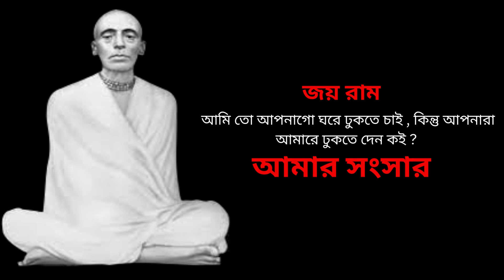আমার সংসার#unvocal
শ্রী শ্রী রাম ঠাকুরের লীলামাধুরী

ডিসক্লেইমার : আমি এই ভিডিওটি করেছি ইন্টারনেট ও গুরুদেবের নানারকম বই পড়ে। বিশ্বাস এবং অবিশ্বাস যার যার নিজের উপরে। আমার ভিডিওটিকে একটি নিছক প্ৰয়াস হিসাবেই ধরতে আপনাদের অনুরোধ করবো।

পিকচার : সমস্ত পিকচার এডিটেড করা হয়েছে এবং সমস্ত পিকচার  ইন্টারনেট হইতে সংগৃহিত করা হয়েছে।

আমাদের এই ভিডিও তৈরী করার একমাত্র উদ্দেশ্য হইলো  গুরুদেবকে সন্মান জানবার। কোনো ধর্মকে আঘাত করিবার উদ্দেশ্য আমাদের নয়। ঘটনাটি শ্রুতিমধু করিবার জন্য মূল ঘটনাটির কিছু পরিবর্তন করিয়া সম্পূর্ণ ভাবে ব্যাখ্যা করা হইয়াছে। এবং এই ব্যাখ্যার জন্য আমরা ব্যাতিত আর কেউ দায়ী নয়।   এই গল্পটিতে কোনো পশু ,পাখি অথবা কোনো জীবের ক্ষতি বা হত্যা করিবার কথা উল্লেখ করা হয় নাই। এই ঘটনাটিতে কোনো ধর্মকে আঘাত করা হয় নাই।  জয় রাম।  জয় গোবিন্দ।